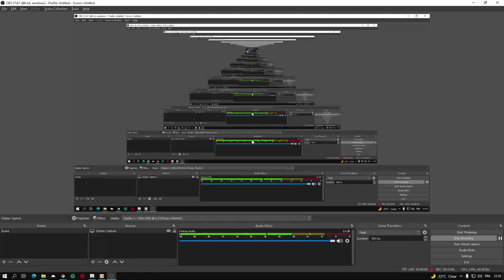Orobashi's legacy Puzzle Genshin Impact Search for the missing part to repair the ward (Part 1 2 3)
- Orobashi's legacy Part 1 :
00:00 - Observe The Ward
00:34 - search for the missing part to repair the ward
03:05 - Go back and talk to Kaji
- Orobashi's legacy Part 2 :
03:33 - Search for the ward at the Serpent's Head
04:02 - Search for the missing part - Part 1
06:30 - Search for the missing part - Part 2
- Orobashi's legacy Part 3 :
10:30 - Search for the ward in the Jakotsu Mine
15:00 - Repair the ward - Part 1
16:56 - Repair the ward - Part 2

18:11 - Orobashi's legacy Part 4

Here you can see how to Orobashi's legacy Puzzle walkthrough gameplay of Genshin Impact and all the related locations.

You can complete Genshin Impact Search for the missing part to repair the ward By following this video guide.